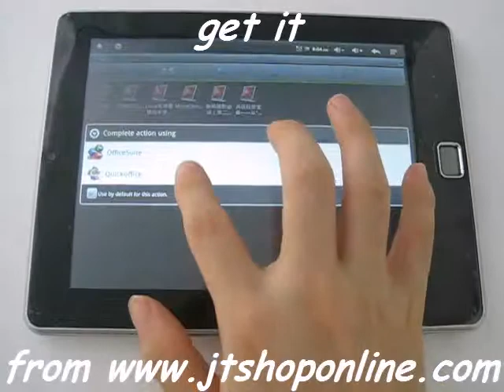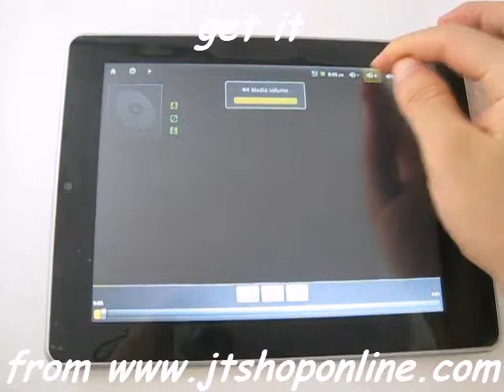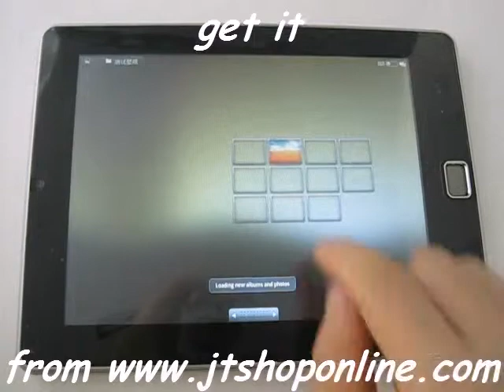take an look at zenithink e98 android 2.2 tablet pc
take a view on  zenithink e98 android 2.2 tablet
this one tablet has high resolution touch screen , although it is resistance screen, but support two point touching
with powerful a9 processor and gpu inside , this tablet is very fast and good at gaming